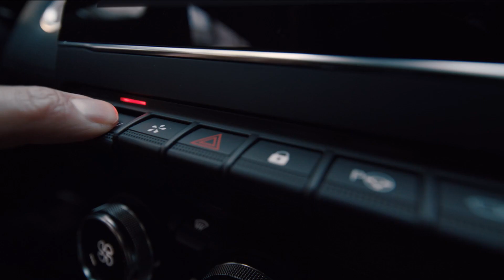l’énergie change, l’amour reste | nouvelle Renault Clio E-Tech full hybrid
Renault révèle nouvelle Clio ETech fullhybrid 145 ch, l’électrique sans recharge jusqu’à 40% d’économie de carburant. jusqu’à 80% du temps de conduite en électrique en ville. jusqu’à 900 km d’autonomie avec un seul plein.
l’écran central multimédia 9,3’’ permet l’accès aux applications de smartphone via la réplication sans fil Android Auto™ et Apple CarPlay™.
version esprit Alpine : un nouveau style incisif et stimulant. flancs sculptés, calandre élargie gris chromée, nouvel éclairage full LED en forme de demi losange à l’avant